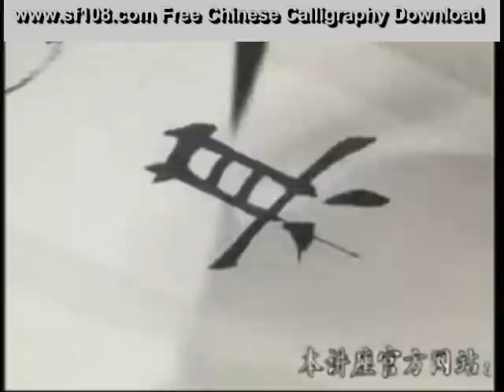九成宮 Chinese Calligraphy standard scripts by Prof. Tian 田蘊章教授 2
(no login and password required)
Chinese Calligraphy classes by Prof. Tian, a famous calligrapher of Ouyang style Kai Shu